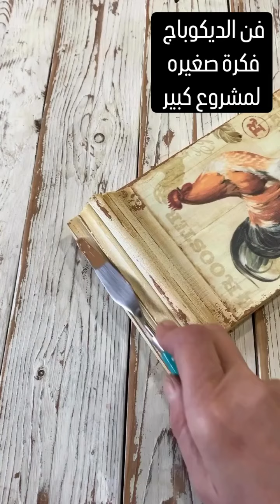الديكوباج / فكرة صغيره لمشروع كبير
فن الديكوباج
من الفنون التي يمكن ان يتوسع فيه بمجموعة كبيره من المنتجات
المواد والادوات
الالوان
مادة الجسو
اوراق ورسومات
استنسيل
قطع خشبيه
مادة الورنيش
ويمكن ان نبدأ من خلال التجربه